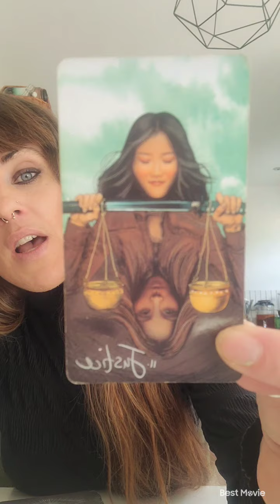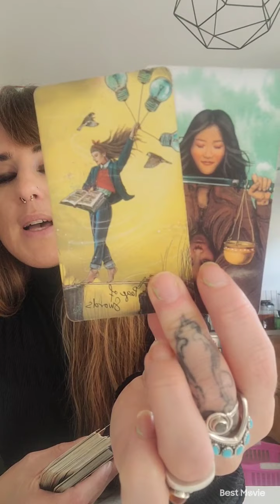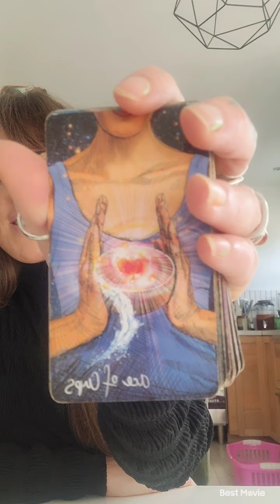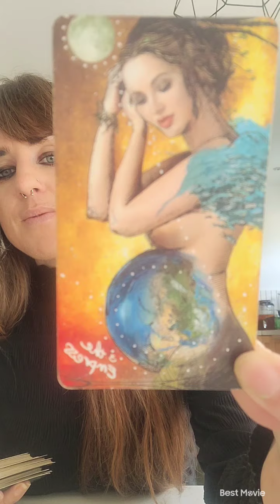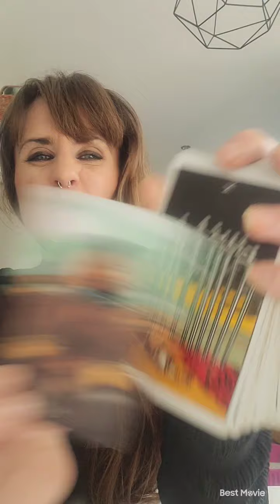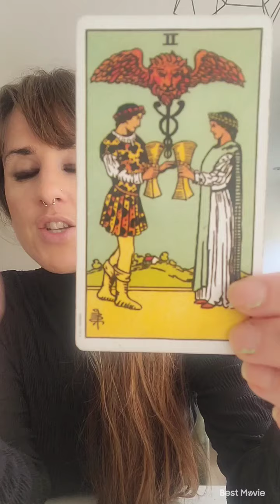Saturday Espresso Tarot Video 📹 ✨️